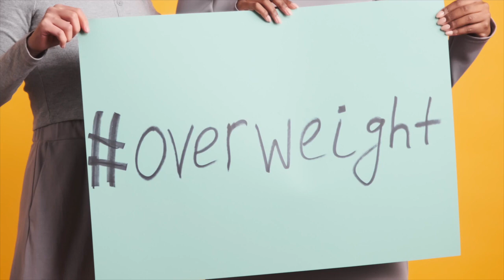7 shocking Facts About The Veganism| Vegan Facts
shocking Facts About Vegan.
A 2021 poll discovered a nearly half-million rise among vegans in only one year. Veganism is clearly more than a trend. But one fundamental issue remains: is it healthy? Here are seven reasons why many experts have a legit beef with vegans.

Thank you for watching. if you like this video don't forget to hit that subscribe button and give me a big thumbs up, and hit the notifications button to receive all our new videos

Our Aim to Make Health Better Together, We’ve always had one focus in mind Provide high-quality health tips, healthcare advice & products, health & healing, health education videos, and articles, health products reviews such as SKin Care products, Men health products, Women health products, Hair lose treatment, sexual health products, weight loss products also we care about Health & wellness advises
Sign up for our newsletter to receive all new advice and articles direct to your mailbox